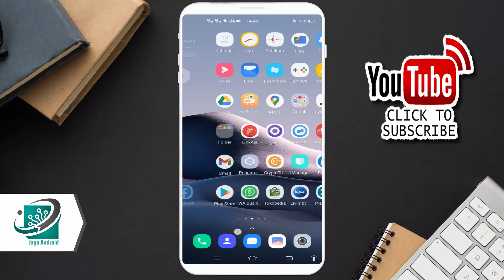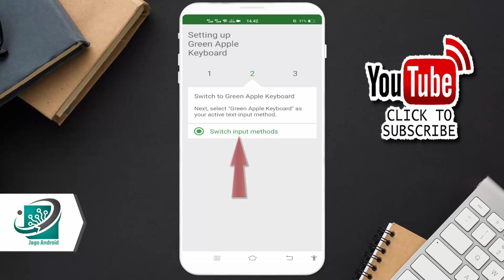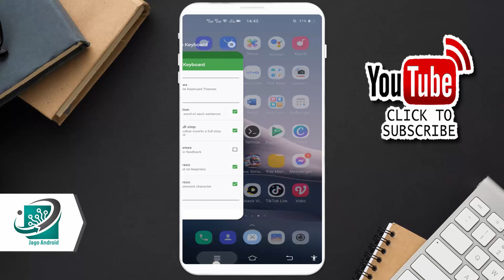Cara Mengubah Emoji Android Menjadi iPhone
Pada video ini, saya akan berbagi tentang cara mengubah emoji android menjadi seperti emoji iphone. Bahkan keyboard android akan berubah juga seperti keyboard iphone. Jadi cara ini memilik 2 kegunaan sekaligus